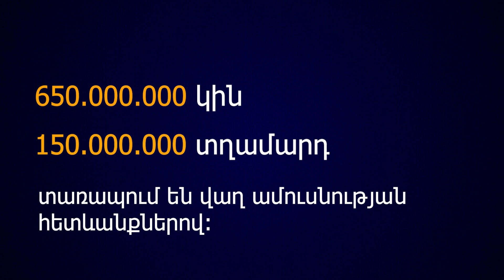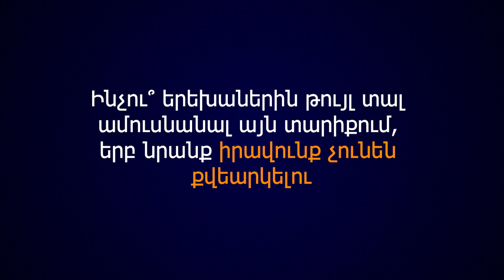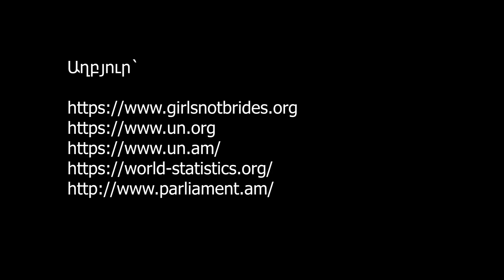Ինչու՞ երեխաներին թույլ տալ ամուսնանալ այն տարիքում, երբ նրանք, օրինակ, իրավունք չունեն քվեարկելու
❗ Ամուսնության նվազագույն տարիքը 18 տարին սահմանելը ավելի օբյեկտիվ մոտեցում է, քանի որ այն երեխային ապահովում է այնպիսի ամուսնությունից, որին նրանք ֆիզիկապես և հոգեբանորեն պատրաստ չեն:
❗ Ինչու՞ երեխաներին թույլ տալ ամուսնանալ այն տարիքում, երբ, օրինակ, նրանք իրավունք չունեն քվեարկելու կամ օրենքով սահմանված այլ պայմանագրեր կնքելու:
❗ Seva zewacê kivşkirina 18 saltîyê daha obîêktîve, çimkî ew zarê diparêze ji wê zewacê, seva kîjanê ew bi fîzîkî û psîkolojîk ne hazir in․
❗ Çima îznê bidin zara bizewcin, kînge, mesele, hê izna wanê dengdayînê yan îmze kirina peymana jî tune?